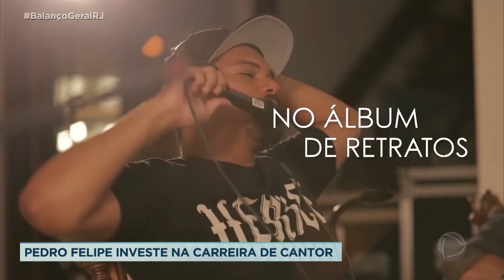CANTOR PEDRO FELIPE LANÇA CLIPE | BALANÇO GERAL DE SÁBADO (07/01/2022)